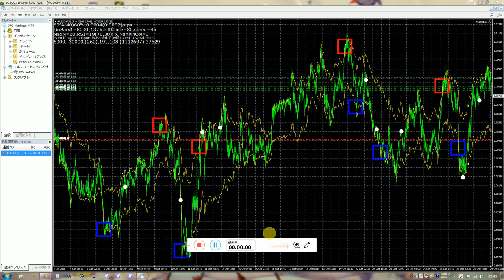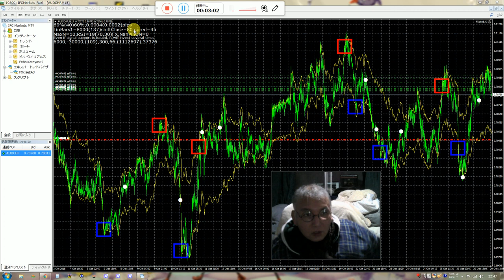バイナリーオプションの戦略